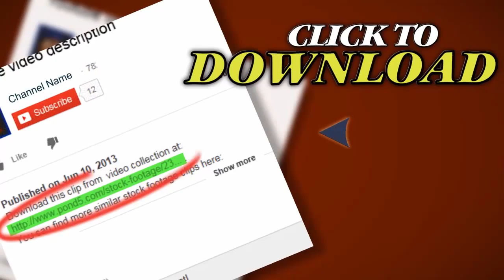Craftsman At Work In Italian Guitar Workshop. Stock Footage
Thank you for visiting our page Craftsman At Work In Italian Guitar Workshop. Stock Footage"